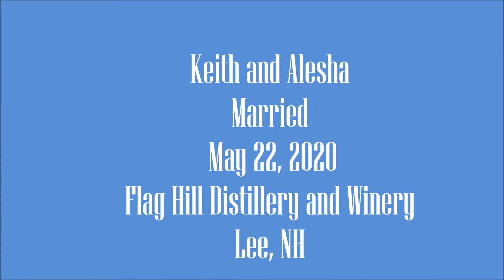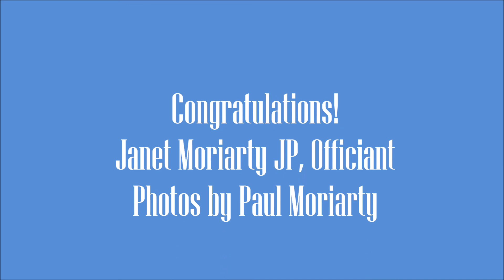Keith and Alesha 5 22 20 FH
Congratulations to Keith and Alesha! Married at Flag Hill Distillery and Winery in Lee, NH on Friday May 22, 2020. Officiated by Janet Moriarty JP with photos by Paul Moriarty